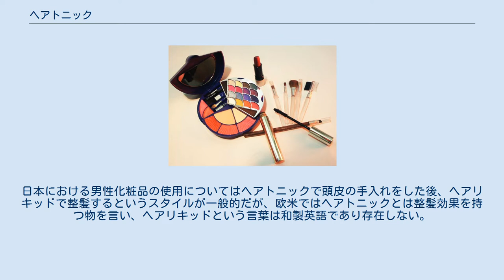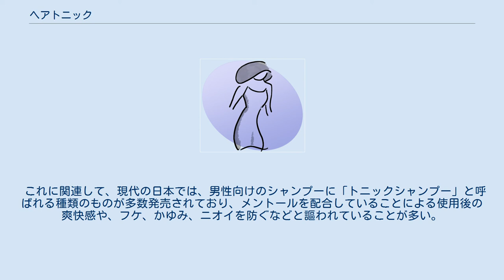ヘアトニック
ヘアトニックとは、頭髪用の化粧品の一種。
 ふけ・頭臭を防いで、頭髪を清潔に保つ効果、かゆみ・蒸れを防いで、頭髪に関する不快症状を消し去る効果、抜け毛を予防し育毛を促進する養毛効果などを期待して使用する。
いわゆる整髪料等と違い、これらの多くは髪を固めるといった整髪力を持たない。
洗髪後もしくは整髪前に頭皮に塗布し、擦り込むようにマッサージをする。
古くはふけ取り香水と言った。
日本における男性化粧品の使用についてはヘアトニックで頭皮の手入れをした後、ヘアリキッドで整髪するというスタイルが一般的だが、欧米ではヘアトニックとは整髪効果を持つ物を言い、ヘアリキッドという言葉は和製英語であり存在しない。
 基材として50%から70%のアルコールと水、ヒノキチオールやパンテノール、センブリエキスといった頭髪、頭皮を健康に保つ作用を持つ成分、女性ホルモン様作用を示すグリチルリチン酸ジカリウム（グリチルリチン酸2K）に、殺菌剤、グリセリンといった保湿成分、ふけを取り除きやすくするサリチル酸、かゆみを防ぎ清涼感を与えるメントール、そして香料などを配合する。
頭髪に油分を与えて、しっとりとさせるものもある。
 これに関連して、現代の日本では、男性向けのシャンプーに「トニックシャンプー」と呼ばれる種類のものが多数発売されており、メントールを配合していることによる使用後の爽快感や、フケ、かゆみ、ニオイを防ぐなどと謳われていることが多い。